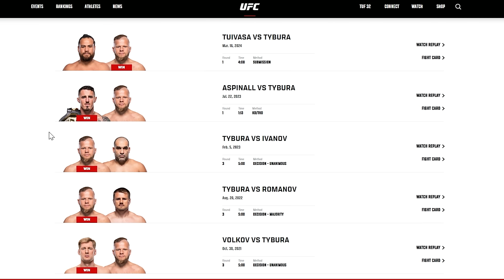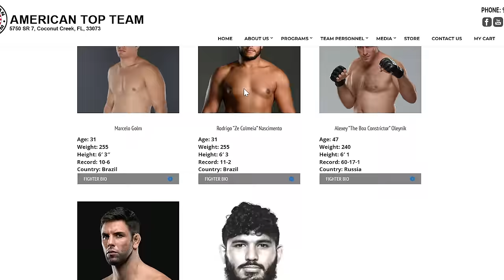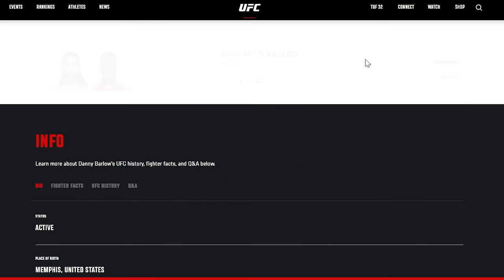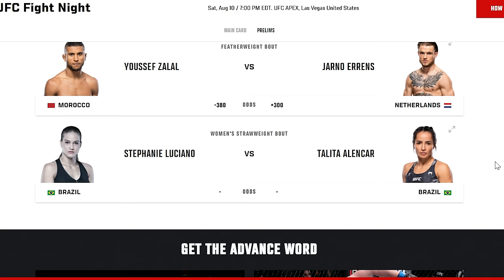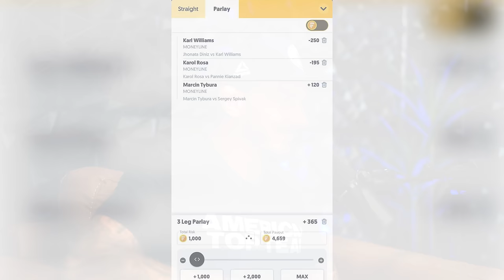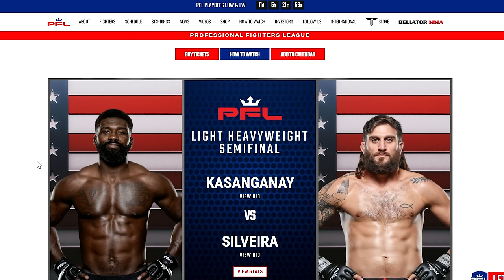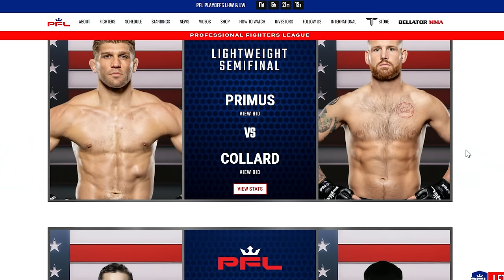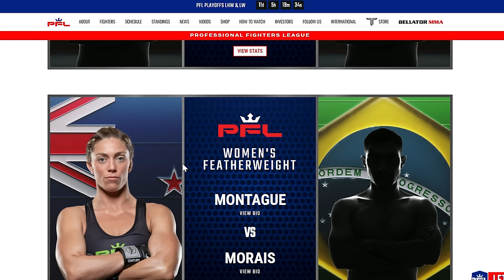Moicano GOES 100% on UFC PICKS! Deiveson Figueiredo Joins Show, UFC Fight Night Breakdown | EP 20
💰 Get a 2x Match Bonus on your first purchase, up to $50!
👉 Spend $50, get $100! 🔥

💵 $100 bettors are 1-0, up +$233 in net profit by following the show's parlays and bets! 📈

We're excited to announce that Fliff Social Sportsbook and Sweepstakes is now the official partner of the Show Me The Money Podcast! Fliff is the ultimate platform where you can legally make picks and play sweepstakes in almost every state across the country. Whether you're a seasoned bettor or just getting started, Fliff has something for everyone!

Timecodes
00:00 Intro
02:15 Moicano hits for 100% on UFC Picks
03:08 Mohammed Mokaev SITUATION
10:06 UFC Abu Dhabi Recap
28:16 UFC Fight Night Tybura vs Serghei Spivac Breakdown
33:25 Damon Jackson vs Chepe Mariscal Breakdown
34:59 FLIFF PARLAY OF THE WEEK
38:26 PFL Card Breakdown
44:06 Deiveson Figueiredo Interview